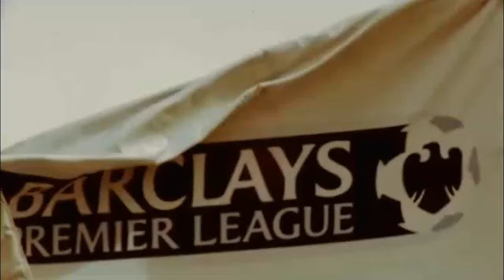Sky Sports Premier League 2011/12 Montage (HD)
Montage of the 2011/12 season a record breaking season and the best i have seen.
I DID NOT MAKE THE MUSIC